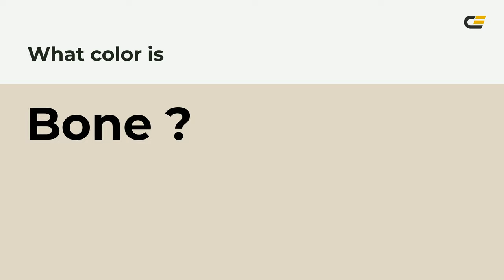Bone color e0d7c6 hex color - Yellow color - Cool color e0d7c6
What color is Bone ? e0d7c6 hex color - Yellow color - Cool color e0d7c6

Hex e0d7c6 Color Code is also known as Bone color.